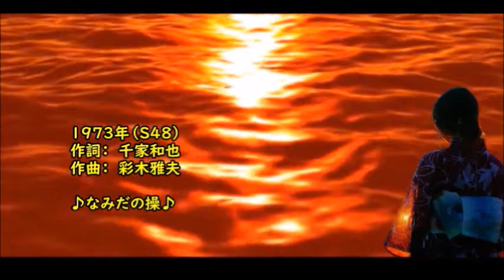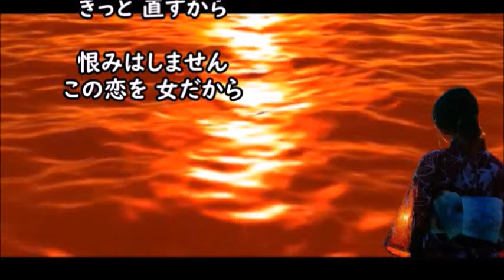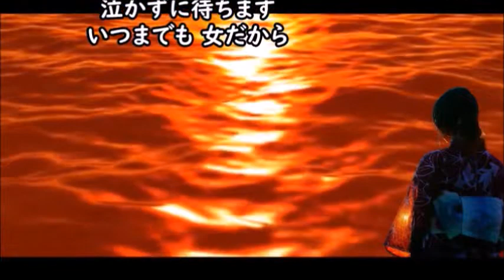□ 220226 ♪なみだの操♪ 殿様キングス